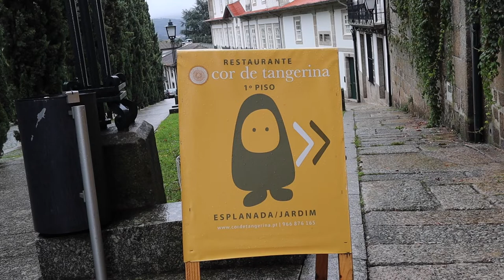Guimarães recebe evento gastronómico "Carnes e Caldos"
A abertura do evento gastronómico “Carnes e Caldos” em Guimarães é realizada hoje, pelas 18h00. Depois de já ter passado por Braga e Viana do Castelo, a iniciativa do programa “Minho Gastronómico” promete oferecer a Guimarães grande «diversidade de abordagens» para falar do alimento.